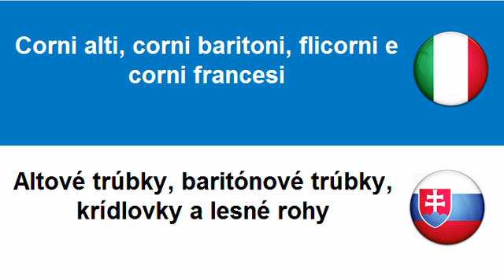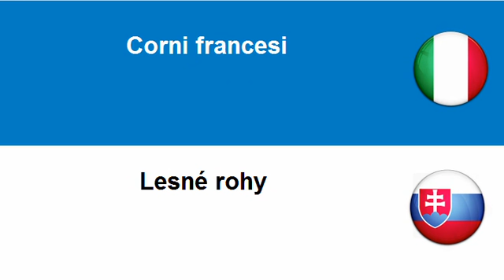Imparare lo Slovacco = Ottoni